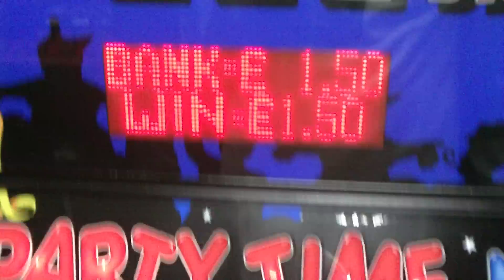HD - Bell Fruit - Party Time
A good game. Not the rubbish Astra version. This is the classic Bell Fruit version. This has a huge streak in it. It will pretty much every press give suprise party and give jackpot for a short spell. Mental!

Machine located in Mr Ps arcade in Gravesend, Kent!